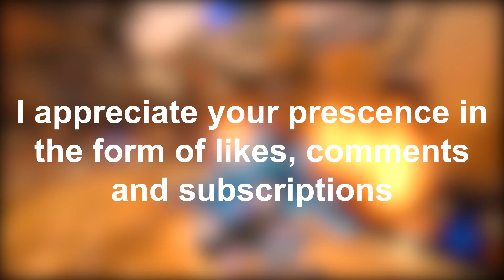ROCKET LEAGUE TOP GOALS 19 | MONTAGE | THANK YOU FOR 55 SUBSCRIBERS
HI, everyone.

here is a collection of top goals from my game play of rocket league. hope you like it.
and thank you so much for the milestone. i hope we could chase for the millions.